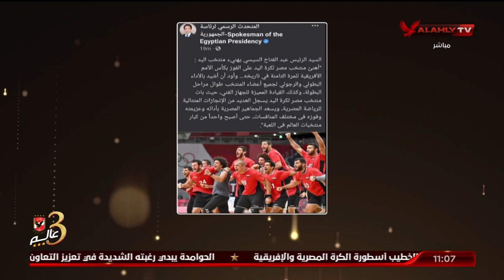إسلام الشاطر يستعرض تهنئة السيد الرئيس "عبد الفتاح السيسي" لمنتخب اليد عقب فوزه بكأس الأمم الافريقية